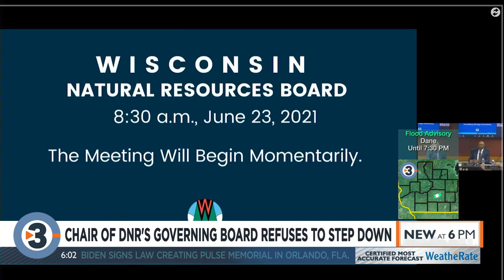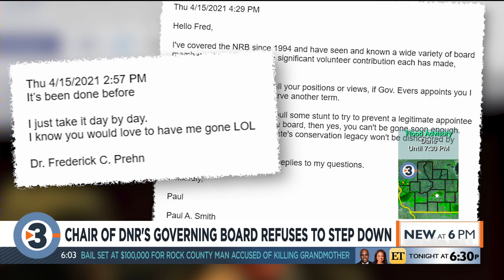‘This is my choice:’ Expired chair of state Natural Resources Board on why he’s not leaving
Despite his six-year term expiring on May 1, Dr. Frederick Prehn still gaveled in as chair to Wednesday’s June meeting of the Natural Resources Board, the policy governing board for the Wisconsin Department of Natural Resources.